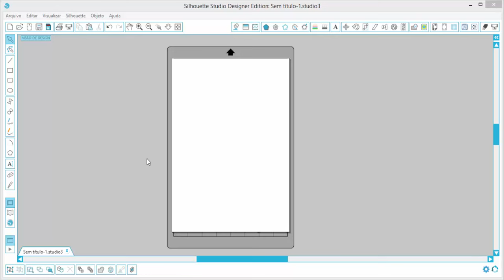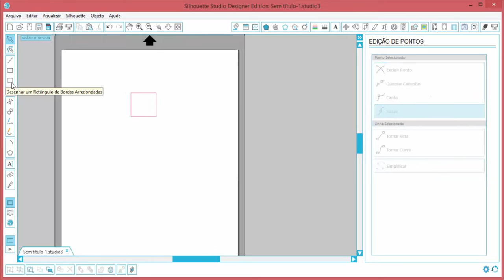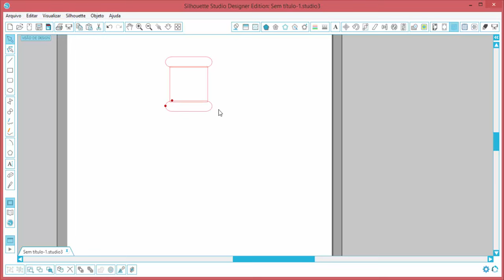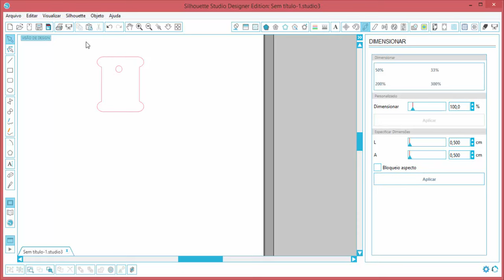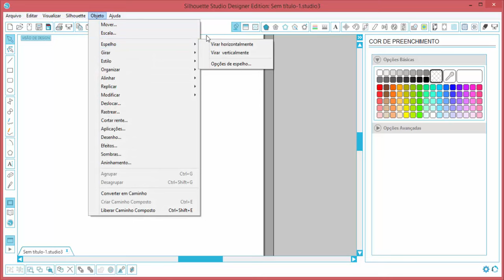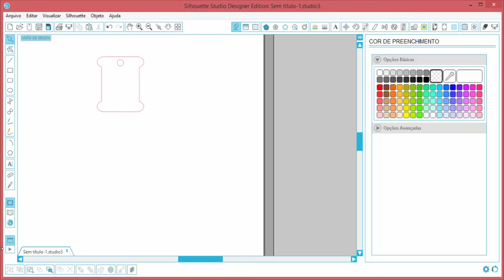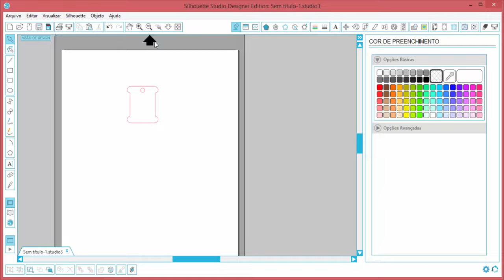Desenhando no Studio - Plaquinha para linha/fita